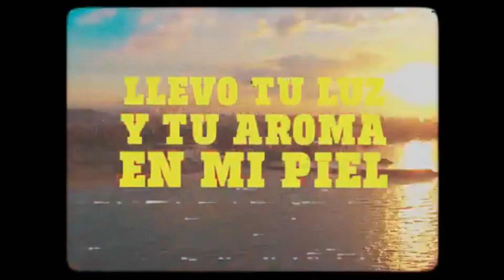El Capitulo Nº 29 Lucho Luchito; La composición, Interpretación, y Escribir con contenido social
Este Próximo Sábado 12 de Septiembre, a las 12:00 horas Chile, Estrenamos El Capitulo Nº 29 Lucho Luchito; Desde muy Jovencito inicio junto a su hermana el camino de la Musica, La composición, la interpretación, y escribir con contenido social, esto lo lleva a encontrarse con angeles que lo impulsan a seguir construyendo y cumpliendo sus sueños , ..!! esta y muchas Historias de vida en mi Canal de Youtube Gimmy Marcano
Apoya nuestro talento en su trabajo musical y siguelo en Instagram:
youtu.be/w6h0AAyKzX8